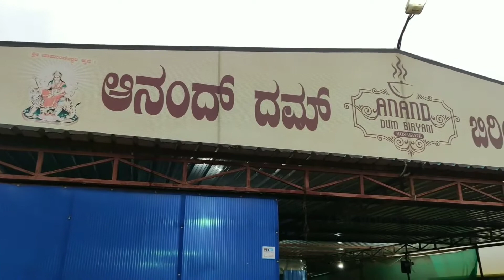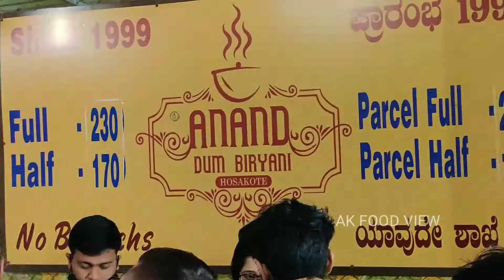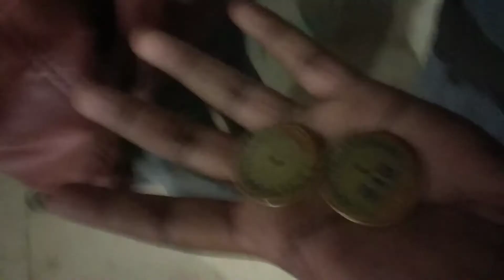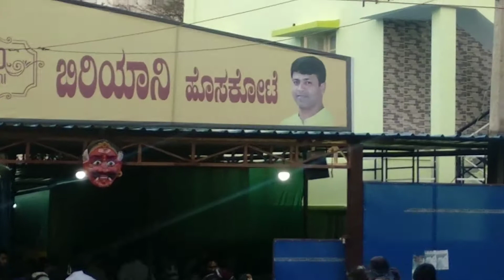HOSKOTE | ANAND DUM BIRYANI | @ 6AM SINCE 1999 | AK FOOD VIEW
ADDRESS -  Anand Dum Biryani, 1st Main Rd, opposite Chennabyre Gowda Stadium, Swamy Vivekananda Nagar, KHB Colony, Hoskote, Karnataka 562114; tel

Anand was only 14 when he opened a tiny shop to sell idli and chitranna to support his family in his village, Hoskote, located about 40kms from Bengaluru. Customers requested him to sell biryani too on Sundays. What began as a tiny 2-kilo experiment 21 years ago has grown today to a massive kitchen that sells nearly a thousand kilos of mutton biryani on Sundays. And in doing so has placed Hoskote on the map for biryani lovers who don't seem to mind waking up at an unearthly hour just to get here to stand in a queue for an hour or two for a plate of the fabled Hoskote biryani that runs out by 9am and is sold only on Tuesdays, Fridays and Sundays. I drive out to Hoskote at 4am to find out what makes this biryani such a craze. Stay safe and happy eating!